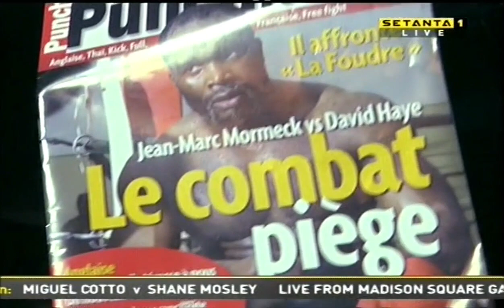Jean Marc Mormeck vs David Haye *WBA, WBC 200lbs titles [10-11-2007]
'The Hayemaker' David Haye travels to France to challenge the rugged Jean Marc Mormeck for his WBA & WBC Cruiserweight titles [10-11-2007].